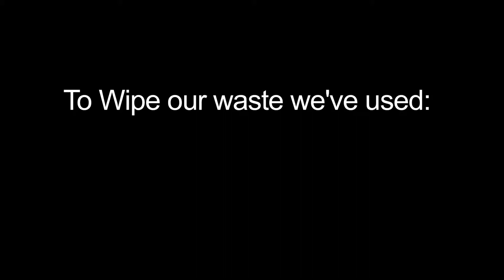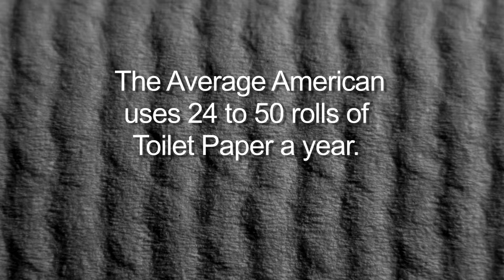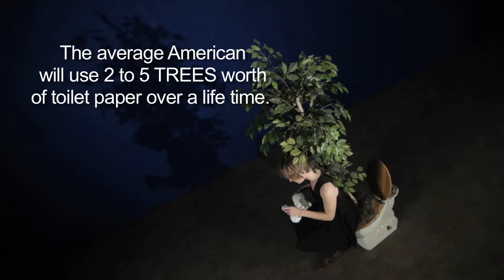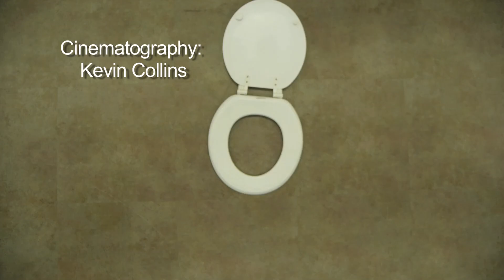Toilet Paper (ArtisticFilm) Part of a Video Installation April 19 2013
This film was part of 3 films in a video installation project about Toilet Paper.

Movie By: Ingrid Pfau
Cinematography: Kevin Collins
Crew: Celeste Pfau and Eliza Goode